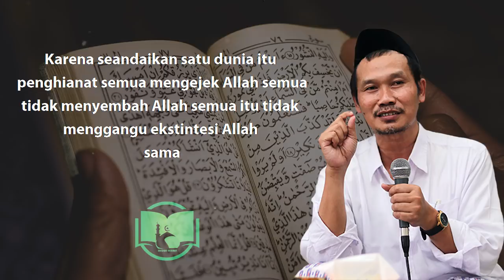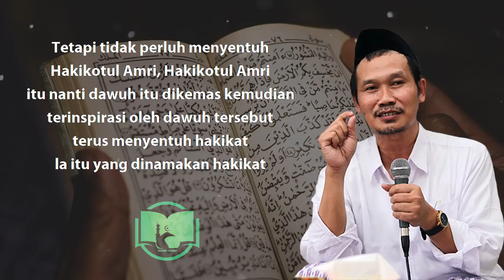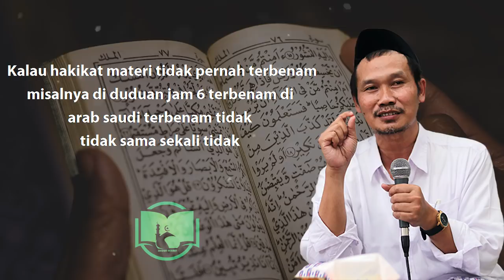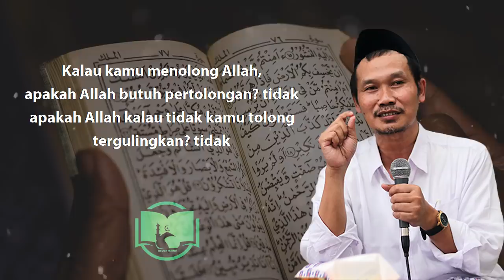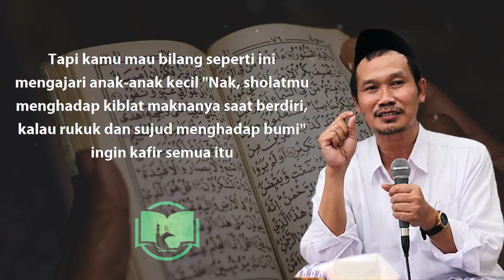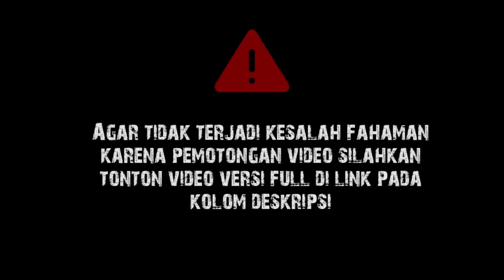Antara Lafadz dan Hakikat || Gus Baha Terjemah Indonesia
Ngaji Gus Baha Tafsir Jalalain Surat Al-Ahzab 57-62